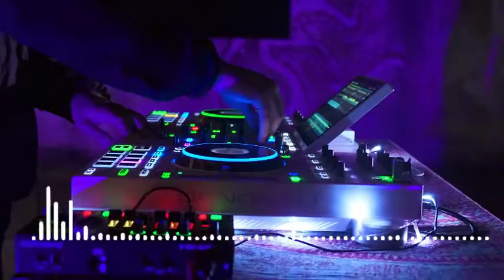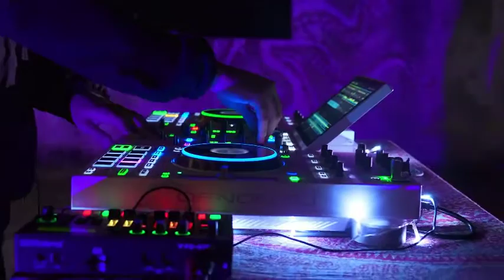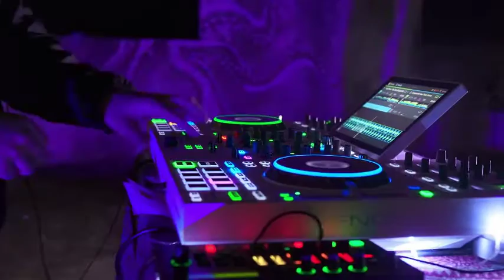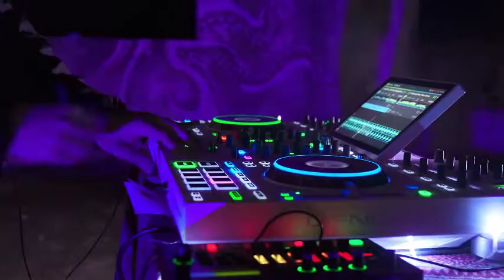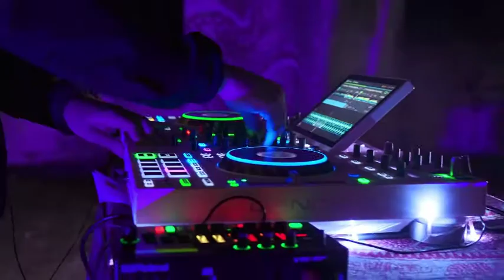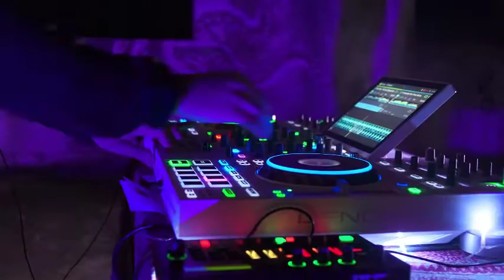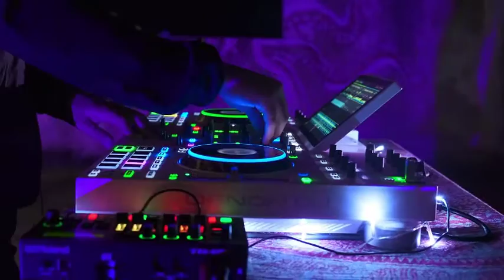Latest Bollywood Love Songs 2022 💖 Bollywood songs 2022 💖 Romantic Hindi songs 💖 | Creater Clinks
Welcome to Creator Clinks. This video is about music.

same searches:
Latest Bollywood Love Songs 2022 💖 Romantic Hindi Love Songs 2022 Playlist 💖 BoLLyWOoD SOnGs
Bollywood Latest Songs 2022 💖 New Hindi Song 2022 💖 Top Bollywood Romantic Love Songs
2022 SPECIAL ❤️ ROMANTIC SONGS JUKEBOX💕BEST SONGS PLAYLIST ❤️BOLLYWOOD ROMANTIC SONGS❤️
💕Bollywood Romantic Hindi Songs 2022 💕|Bollywood 2022 Love Mashup💕Top 20 Bollywood Latest Hindi song
Romantic Hindi Love Songs 2022 / LATEST BOLLYWOOD ROMANTIC HINDI BEST SONGS PLAYLIST, All HiTs Time